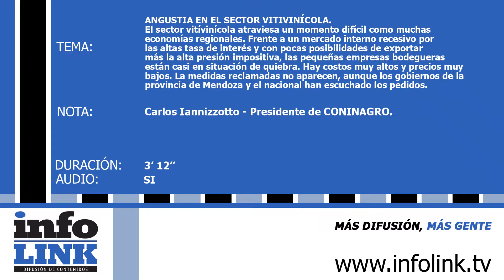VITIVINICULTURA - ANGUSTIA EN EL SECTOR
Frente a un mercado interno recesivo por las altas tasas de interés y con pocas posibilidades de interés, sumado a la fuerte presión impositiva, las pequeñas bodegas están al borde de la quiebra.
ENTREVISTA: CARLOS IANNIZZOTTO- Presidente de CONINAGRO